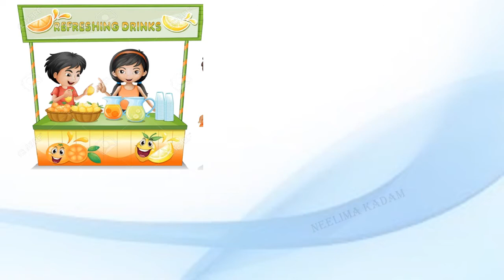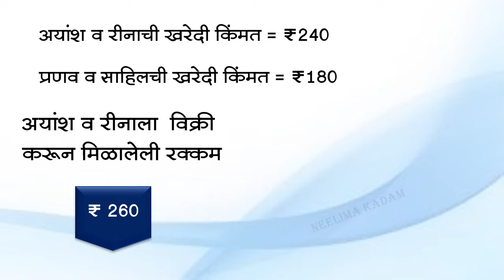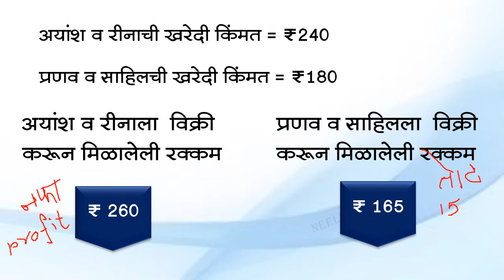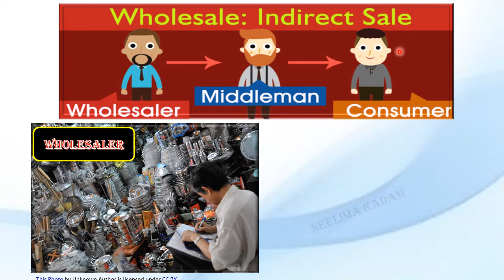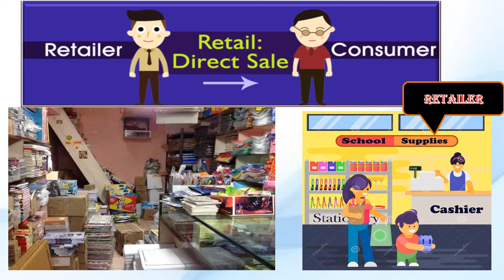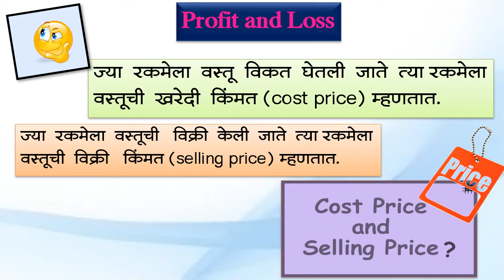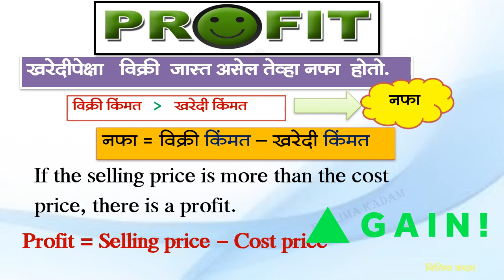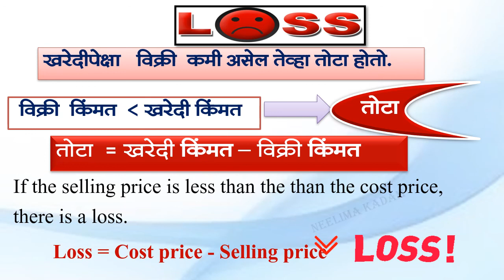Std-6th,Sub-Maths , Profit And Loss 1, By Neelima Kadam